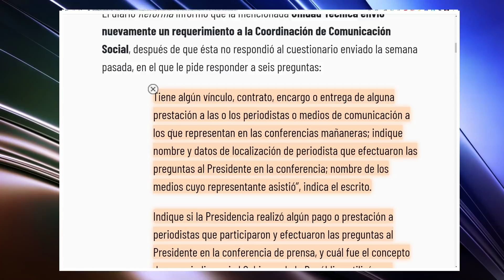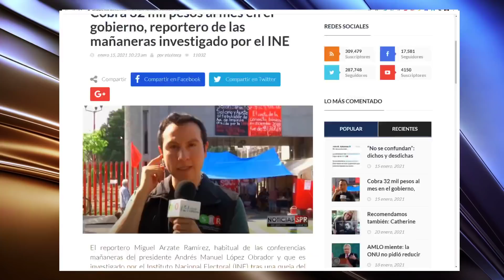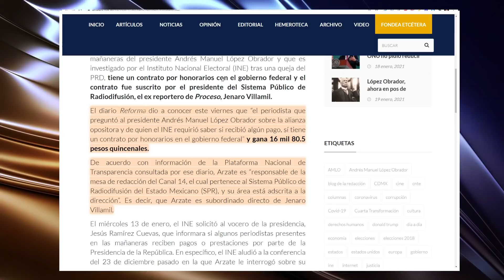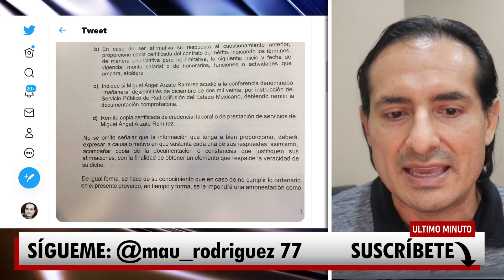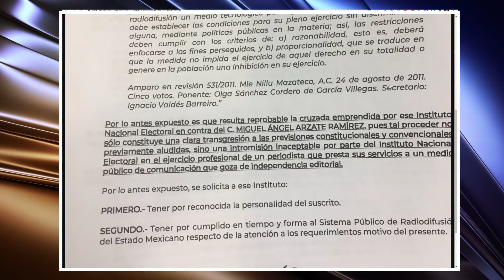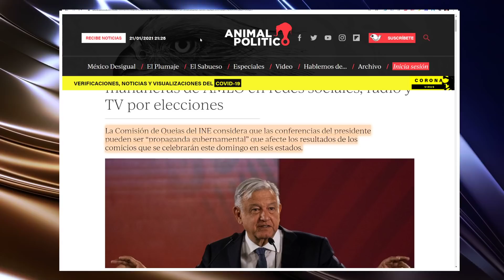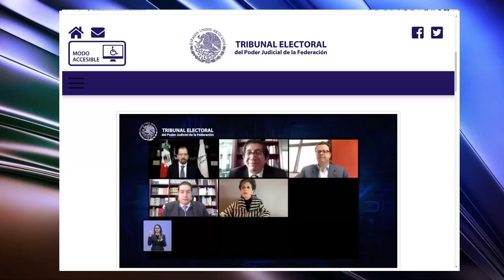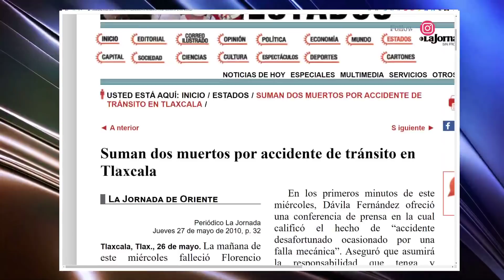ESTO DE ULTIMA HORA! LENCHO TRAE NUEVO PLAN CONTRA AMLO. NOROÑA EN LA TABLITA MEXICO NOTICIA VIDEO